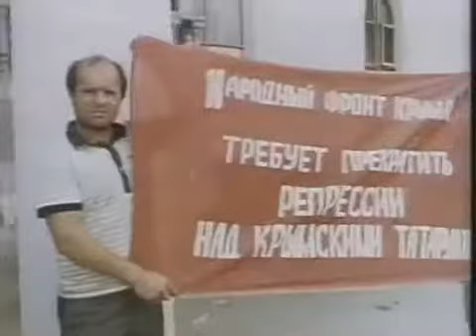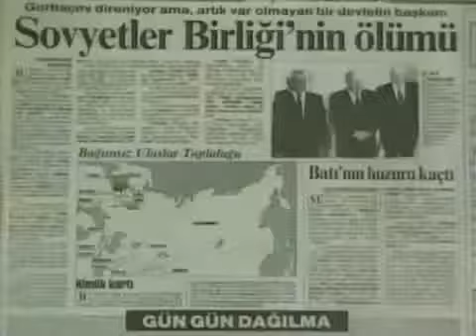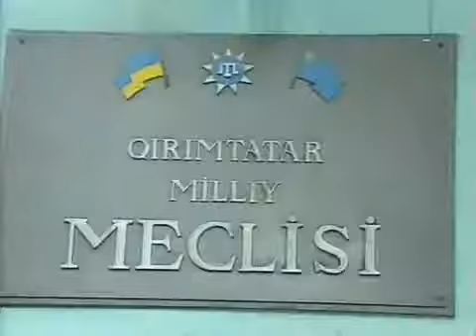Banu Avar'la Sınırlar Arasında Kırım 1 Devlerin Savaş Alanı Akmescit 2004 2005